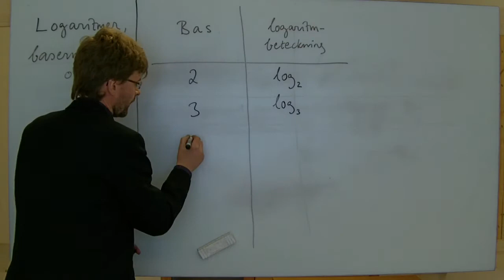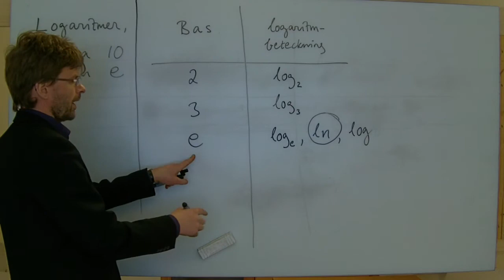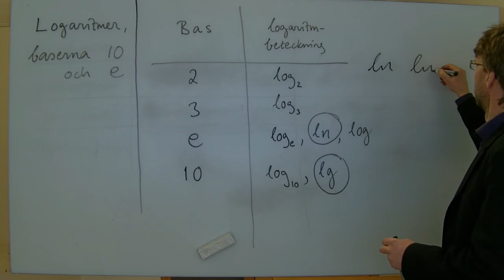MaC/Ma2: Logaritmer, skrivsätt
Visar olika skrivsätt för olika baser.